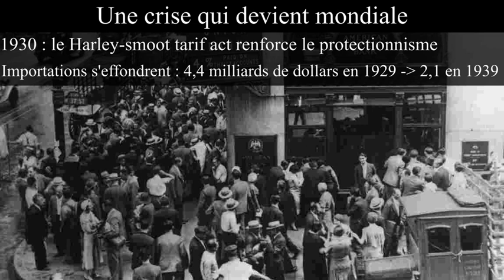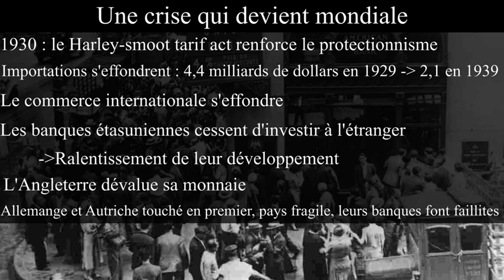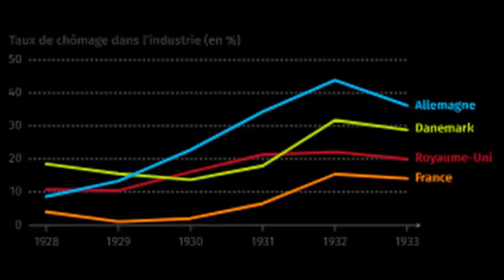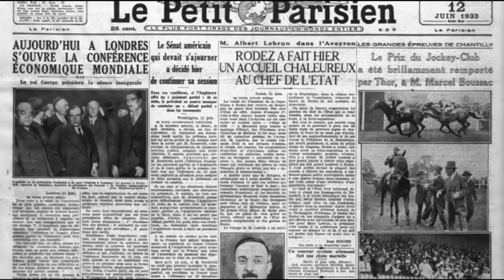Révise le BAC : Comment la crise de 1929 est devenue mondiale?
Sources :
John Kenneth Galbraith, La Crise économique de 1929, anatomie d'une catastrophe financière, Paris, Payot, 1989
HAUTCœUR Pierre-Cyrille, La Crise de 1929. La Découverte, « Repères », 2009
Bouvier Jean. Crise mondiale et crise coloniale autour de 1929. In: Revue française d'histoire d'outre-mer, tome 63, n°232-233, 3e et 4e trimestres 1976. L'Afrique et la crise de 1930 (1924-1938) sous la direction de Catherine Coquery-Vidrovitch . pp. 378-385.
SCHIRMANN, Sylvain. Les Europes en crises In : Crise, coopération économique et financière entre États européens, 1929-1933 [en ligne]. Paris : Institut de la gestion publique et du développement économique, 2000